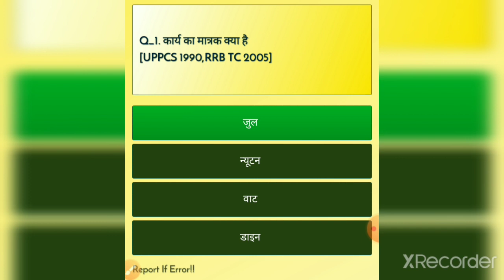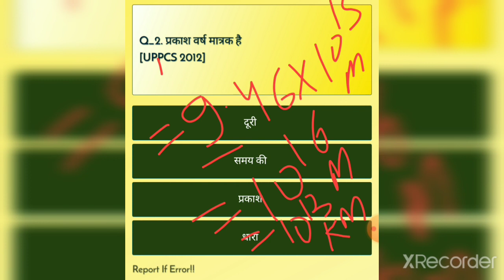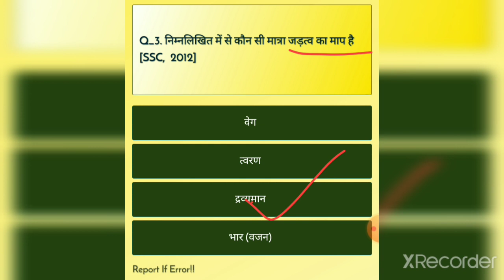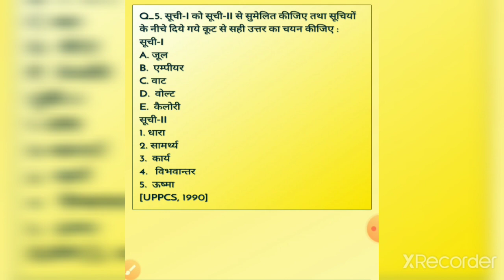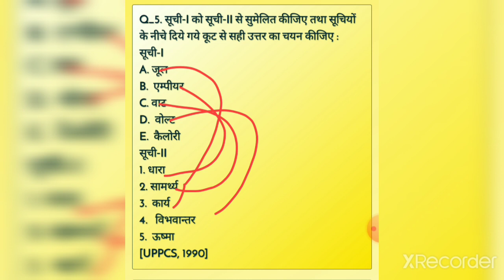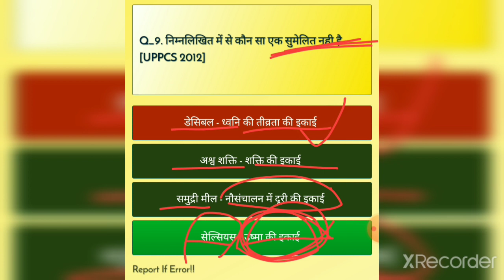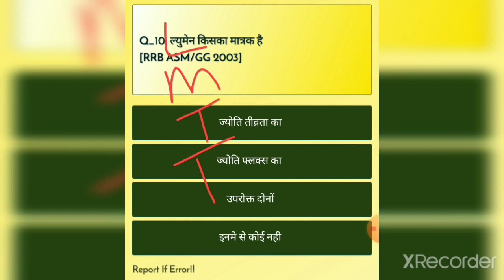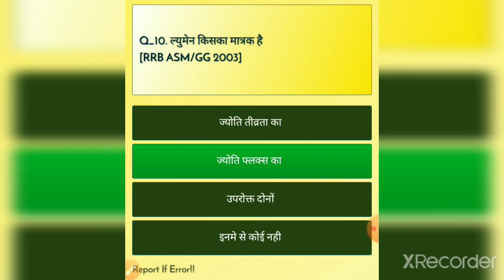भौतिक रशियां & उनके S.I.मात्रक | physics for Competative exams.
Hello friends
  in this particular video we discussed some  imp. physical quanties & their S.I. units for all competative exams through mcq's.

# PCB STAR# PCB STAR# PCB STAR#